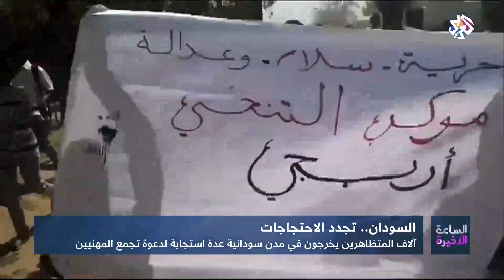الساعة الأخيرة | الاحتجاجات تتجدد في السودان للأسبوع السادس على التوالي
الاحتجاجات تتجدد في السودان للأسبوع السادس على التوالي. وأحصى تجمع المهنيين السودانين نحو 30 تظاهرة في مدن الخرطوم وأم درمان والقضارف وبورتسودان وسنار والمناقل والخرطوم بحري.